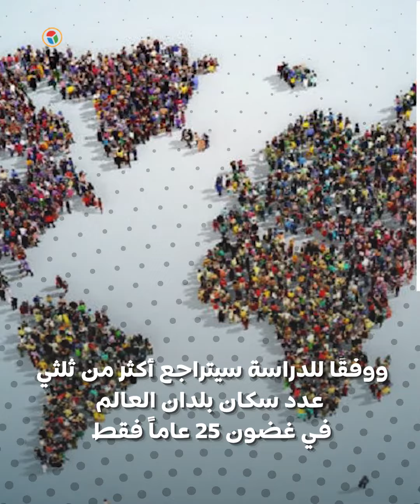معدلات الخصوبة في تراجع مستمر .. ماذا يعني ذلك لمستقبل البشرية؟